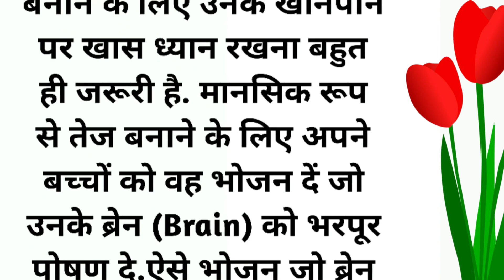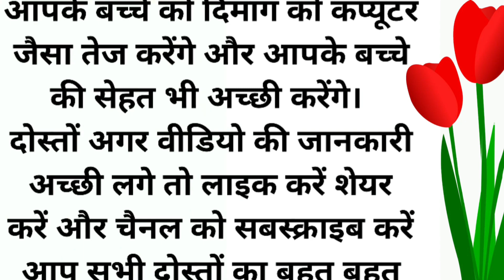कंप्यूटर जैसा तेज दिमाग़ चहिए तो बच्चों को जरूर खिलाएं ये 5 फूड्स|| Mind boost foods for children